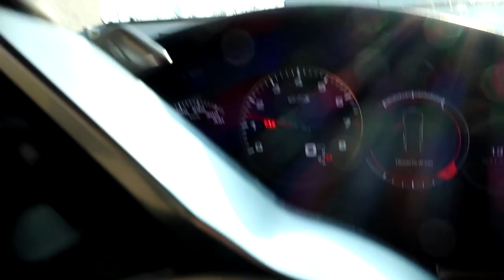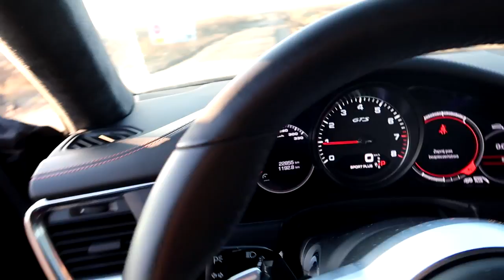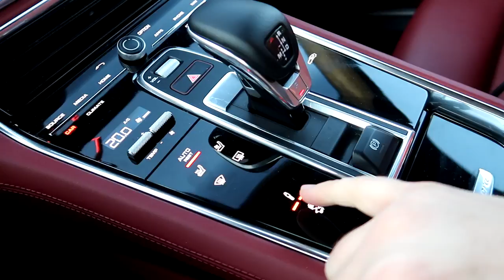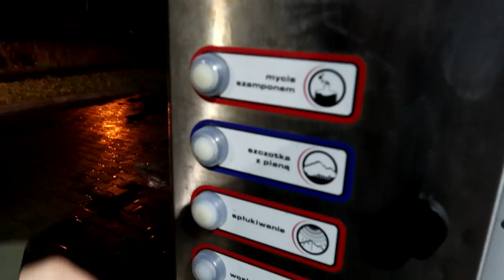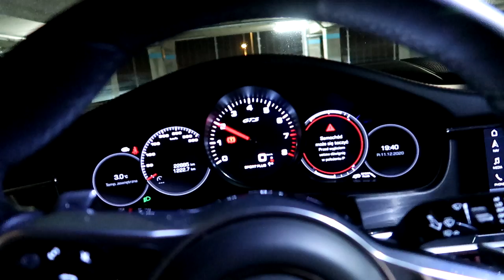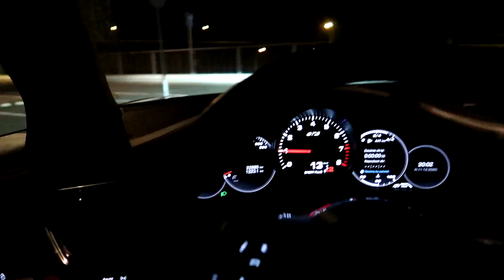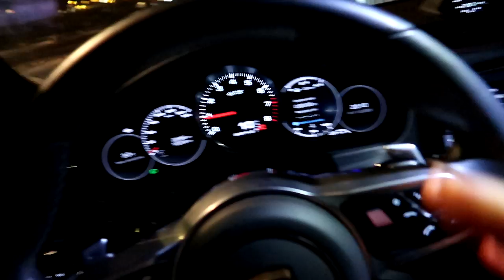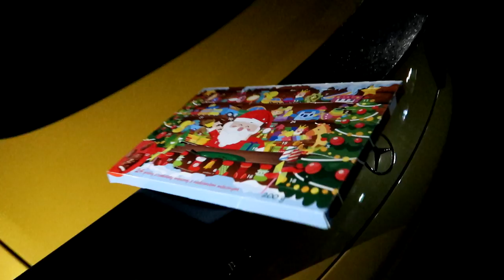Nocna jazda Porsche Panamera! Auto za 840.000 zł!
podziękowania dla Wojtka, właściciela auta!
samochód do wypożyczenia w firmie RACE CARS we Wrocławiu

mój ig; @buczooo